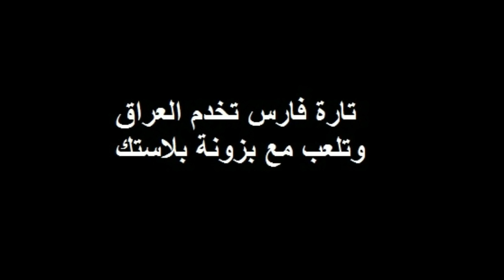يوميات واحد عراقي/تاره فارس